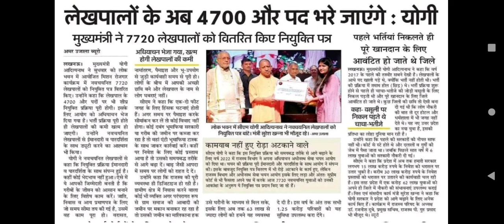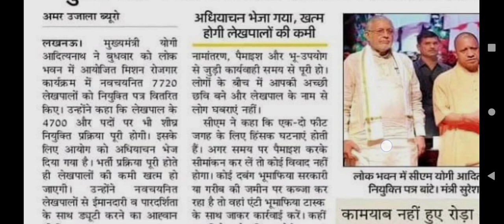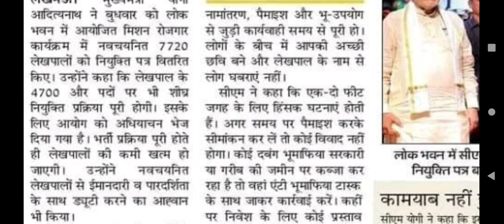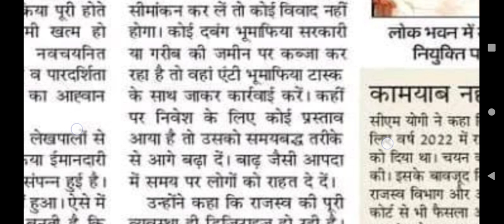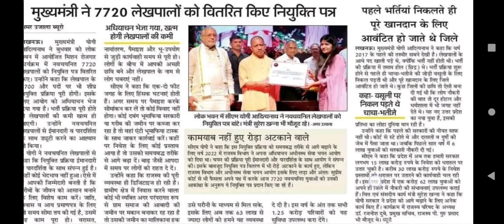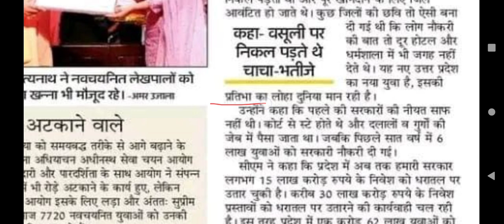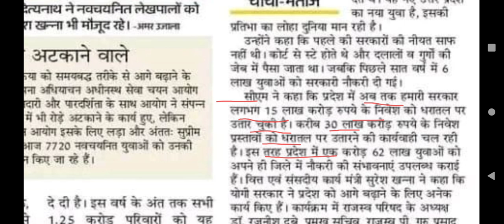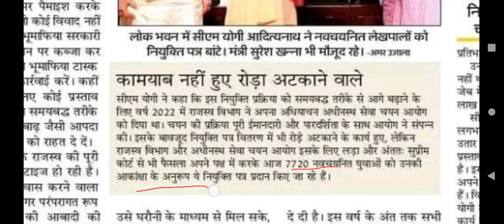यूपी लेखपाल 4700 नई भर्ती 2024,UP lekhpal 4700 new bharti 2024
UP लेखपाल नई भर्ती 2024,UP lekhpal new bharti 2024